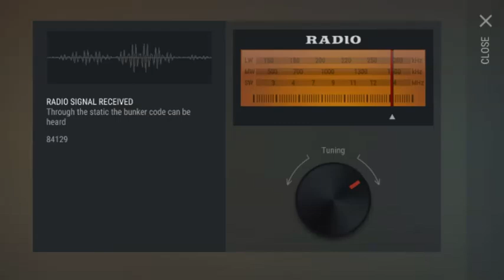BUNKER CODE LDOE 01.04.2019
Hoorahh... Welcome to the LAST DAY ON EARTH SURVIVAL 1.11.9
Last Day on Earth Survival 1.11.9 Gameplay is a ton of fun so far, so I hope you guys enjoy the Last Day on Earth: Survival Gameplay video!.